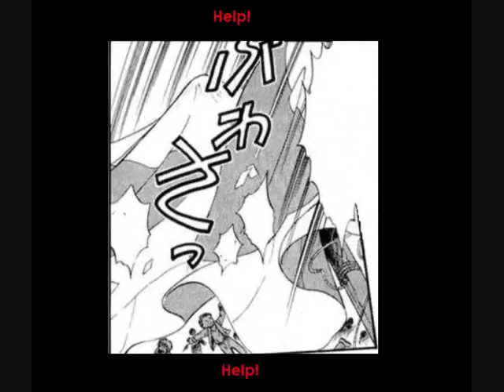+Annie: Google Translates +Anima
I've been feeling pretty depressed lately, so I decided to make this video to make me feel better. I think it's pretty funny, I hope you enjoy it too.
Songs: Route 8 in the Spring; Tutorial; Dearly Beloved; Final Boss Theme; Acorn Shrine; Celestial Tower; Gourmet Race; Mach Rider; Winter Night; Digimon Adventure Battle Theme; Clu Clu Land; Route 10; Lavender Town; Destiny's Force; Battle in the Park; Friends in My Heart; Megaman Battle Network Boss Battle (REMIX)